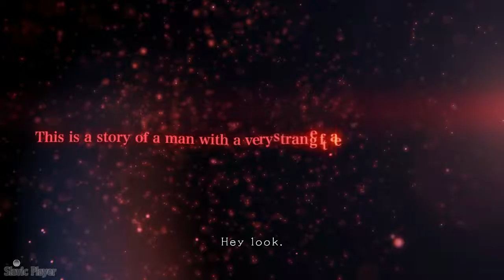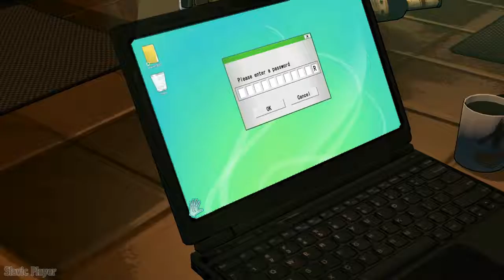D4 Dark Dreams Don't Die Gameplay Walkthrough - Episode 2 - Xbox One - No Commentary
D4 Dark Dreams Don't Die Gameplay Walkthrough Full Episode 2. Playthrough on Xbox One. This is a story of a man with a very strange fate. FULL GAME includes ALL FIGHTS, ALL CHOICES, and ALL ENDINGS. Gameplay without commentary to bring you the complete narrative experience. Available to play on Kinect.

D4 Dark Dreams Don't Die Gameplay Walkthrough will feature 2017 Gameplay. D4 Gameplay Walkthrough will include a Review, Guide and Full Story of Season 1 ( Prologue, Episode 1, Episode 2). D4 Dark Dreams Don't Die full game in 1080p or 720 HD with 60 FPS on Xbox One.
EPISODE 2 The Fourth Suspect - After lightning hit the plane and Rabbit vanished David found yourself in his flat looking for another memento.
D4: Dark Dreams Don't Die is an episodic graphic adventure video game developed by Access Games and originally published by Microsoft Studios for the Xbox One. D4 is an Xbox One title that uses Kinect controls with "simple gestures and voice" to uncover the mystery. The game uses cel-shaded graphics similar to that of a graphic novel. For the PC version, however, Kinect has been disabled in favor of mouse controls. Some improvements have also been implemented in the PC version, such as upgrading the frame rate to 60 fps, shortening load times, and fixing bugs that were present in the original version.
If you'd like to suggest a topic for a future discussion, gameplay, guide, review, top 10, let's play, first impressions or complain let me now.